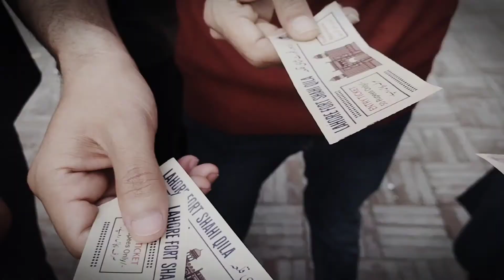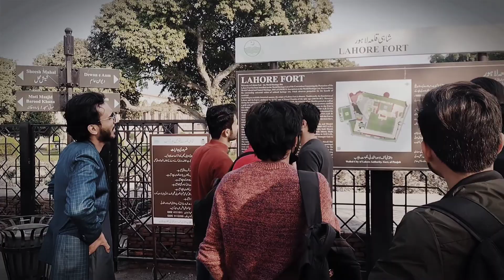_with fellas🖤🖤 Vlog by @faizan_Naveed❤️